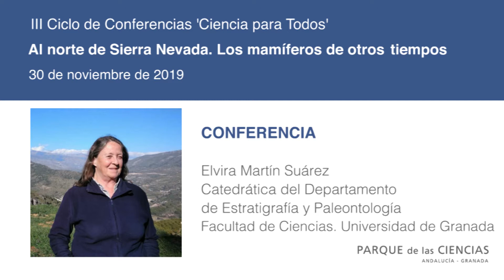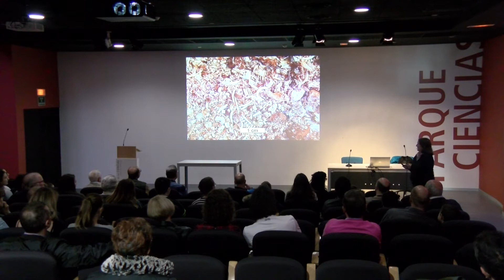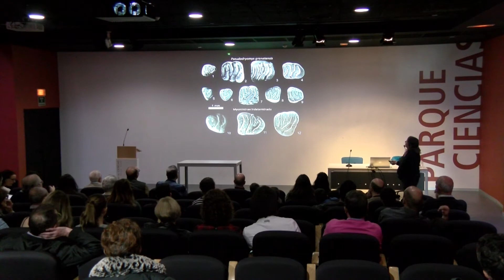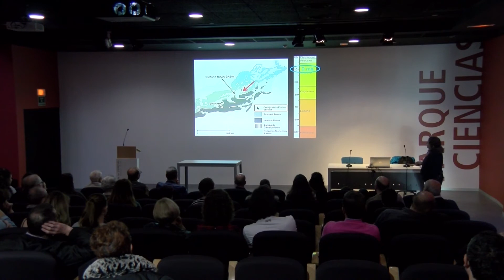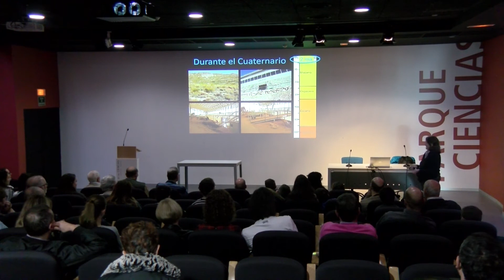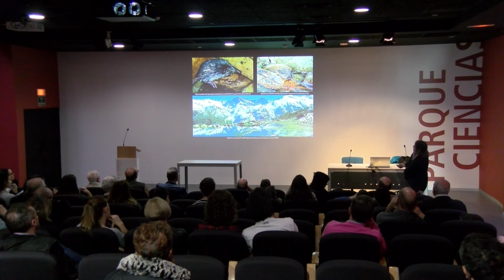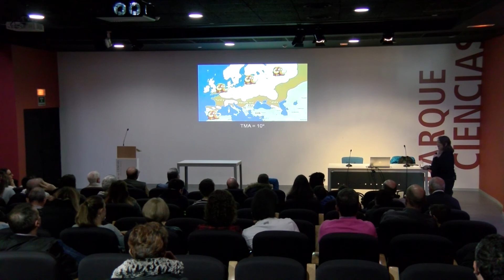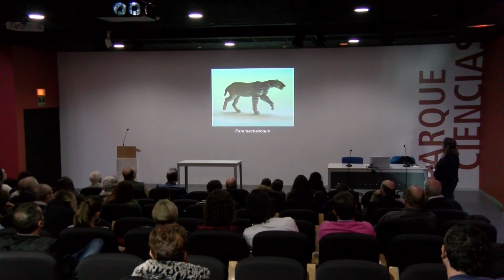LVDE. CONFERENCIA: Elvira Martín. 'Al norte de Sierra Nevada. Los mamíferos de otros tiempos'. 2019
III Ciclo de Conferencias 'Ciencia para Todos'
Los mamíferos han vivido en nuestra región desde hace mucho tiempo. En esta charla conoceremos los mamíferos fósiles más variados: desde los primeros animalillos que poblaron estas tierras hasta los enormes mamuts lanudos.
Elvira Martín Suárez. Catedrática del Departamento de Estratigrafía y Paleontología, Facultad de Ciencias, Universidad de Granada